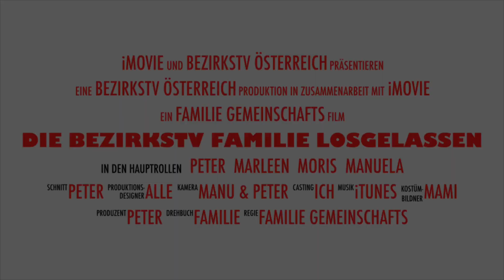Die BezirksTV Familie - am Feiertag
AM Feiertag haben wir einmal bei uns selber „Vorbei G’schaut“
Was den die Familie so macht ;-) Viel Spaß wünscht Redaktionsleiter Peter Majhenic bezirkstv.at  WiR FREUEN uns sehr über LiKES, Teilen & ganz besonders neue Freundschaftsanfragen